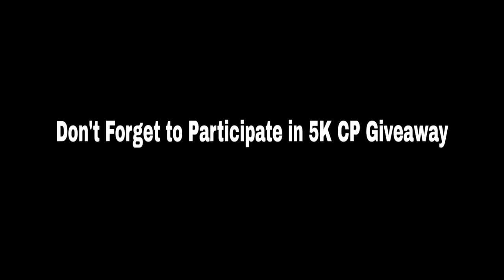Buying Holiday Redux Draw | Legendary DLQ-Holidays & AK117-Holidays | COD Mobile | CODM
Holiday Redux Draw | Legendary DLQ Holidays & AK117 Holidays | COD Mobile | CODM